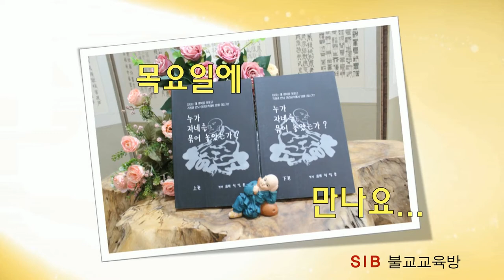누가 자네를 묶어 놓았는가?... 하15회... 모두가 상등품이다... (전교사 정혜연)